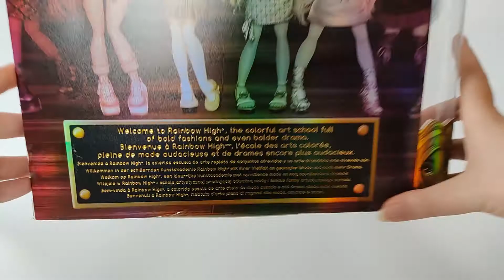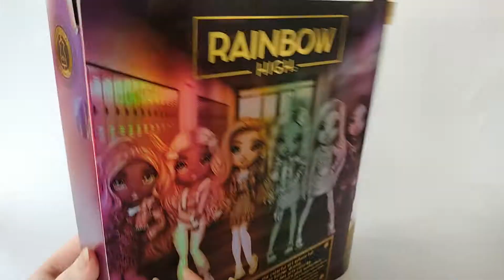Présentation de la poupée Gabriella Icely - Série 3 [Rainbow High #37]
Ouverture de la poupée Rainbow High Série 3, Gabriella Icely.

Produit acheté en France, sur : Amazon
Pour : 38,99€